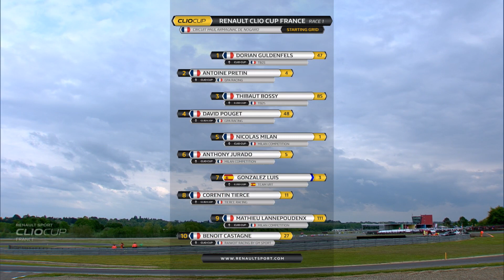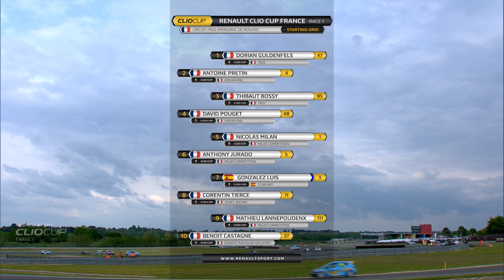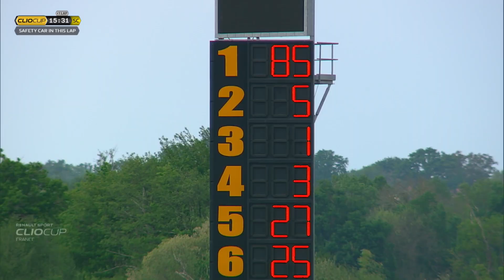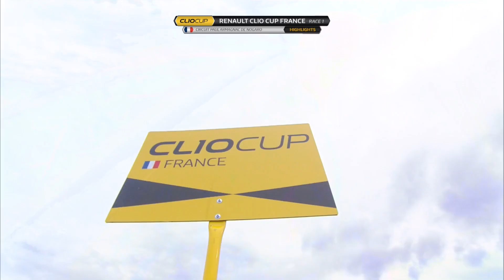2019 Clio Cup France - Round 1 - Nogaro - Race 1 Live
The 2019 Clio Cup France season starts now with the first race at Nogaro! Enjoy it live!